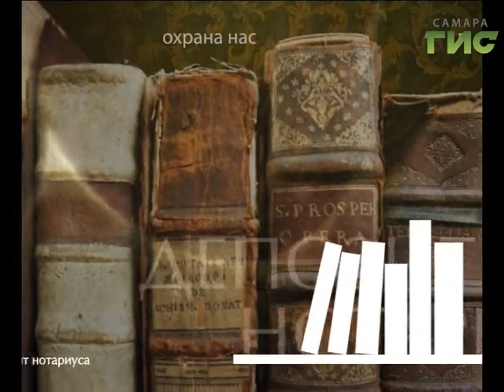"Территория права" (выпуск №31)